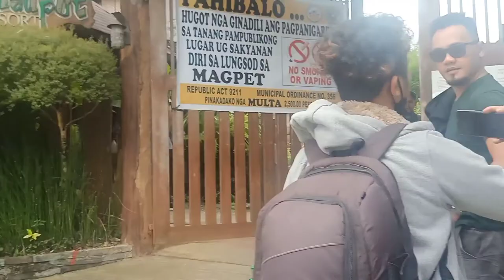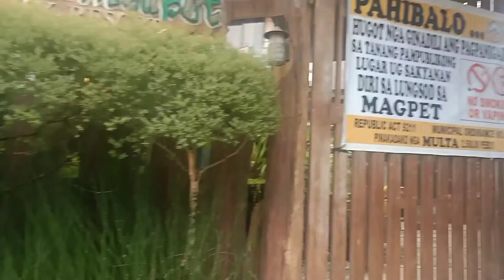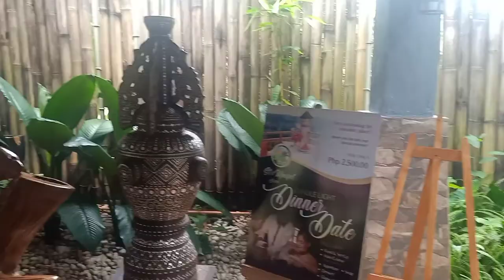PART 1 BTS JACK AND MARIE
WELCOME TO THE PREMIERE OF JACK AND MARIE

We are going to kidapawan particularly in magpet , syempre nakakaexcite po na maibahagi ko muli ang napakagandang place na ito ..., No other than ang napakagandang place ng SITIO MAUPOT  ... Ofcourse marami pong salamat sa ating coordinator and to our beloved couple of having me and let me also do my own stuff like filming our prenuptial moments in a behind the scenes mode. Sana magustuhan nyo po ang bago nating kwento at adventures namin dito sa ating prenuptials in sitio maupot .

OUR GENSANWEDDINGSUPPIERS ( JACK AND MARIE )
GROOM : MR. JACK OJEDA
BRIDE : MS. GAY MARIE GUESE

COORDINATOR :  MS. EDNA LYN BERGAVERA

Sam C. Rabago

thanks also too :

MR. RONALD BERGAVERA
MR.RON IAN YAP
MR. BENZKIE
MR. CALBERT CALIZA
KUYA DODONG ( VAN DRIVER )

HETO PA ANG MGA IBA PANG KASAYAHAN SA ATING MGA BTS ( BEHIND THE SCENES ).